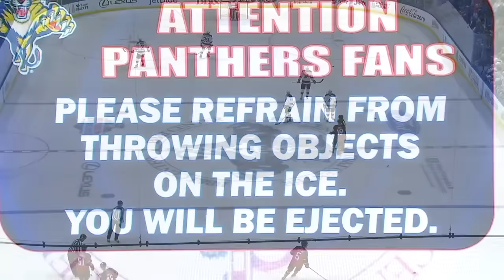Huberdeau leads Panthers to first place in Atlantic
Jonathan Huberdeau provided two goals for the Panthers in a 3-2 victory against the Devils to move into first place in the Atlantic Division